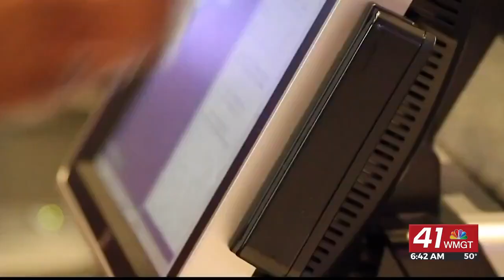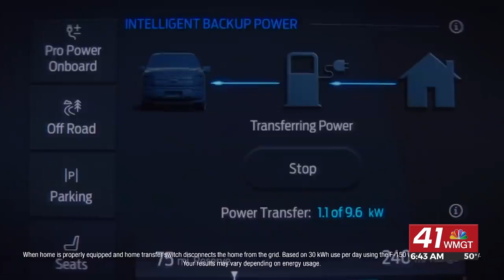Morning Business Report: Amazon removing ban on phones for warehouse workers